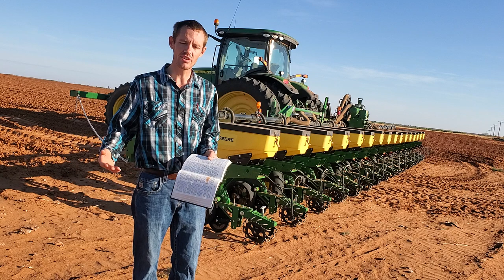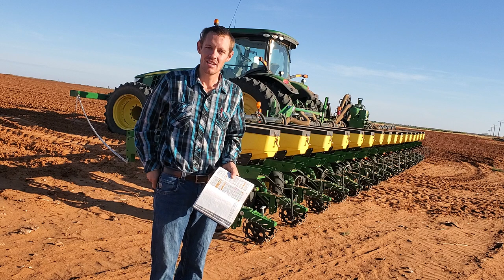Ist Medienmission biblisch? | Jacob Giesbrecht